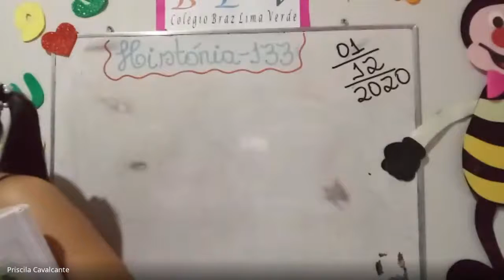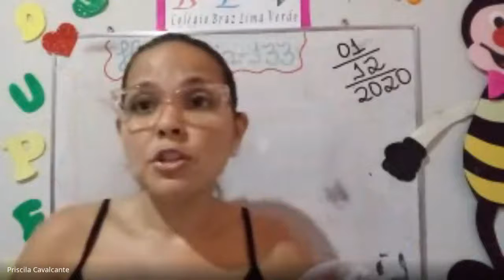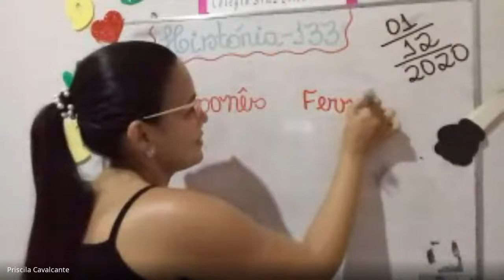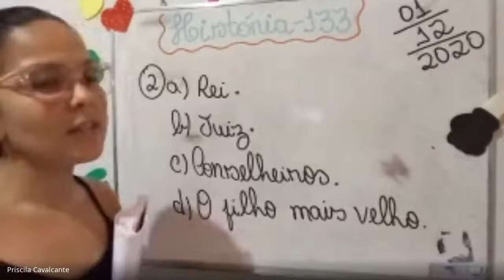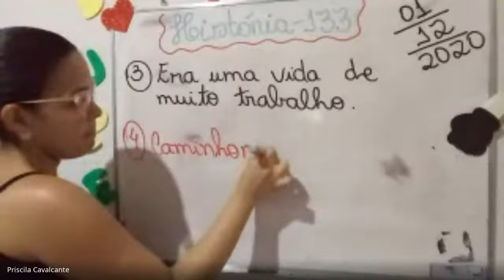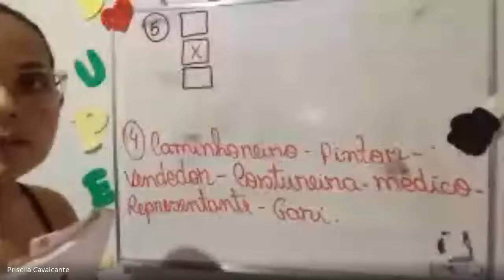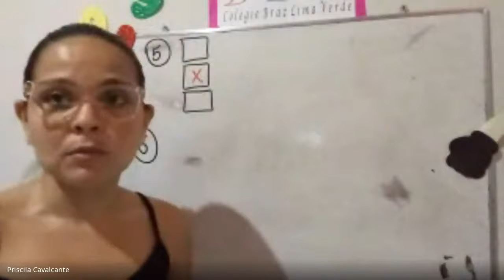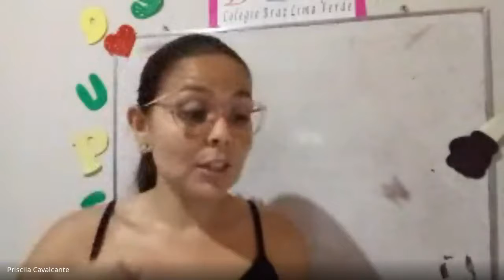01/12/2020 - História - 2º ano